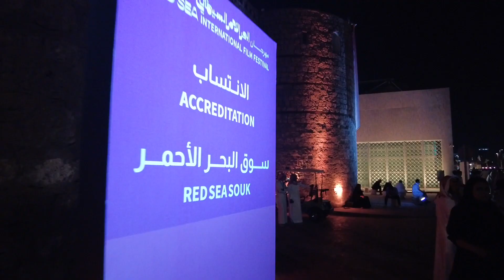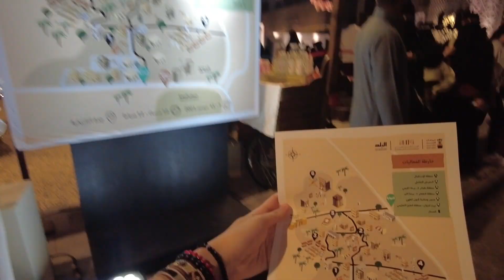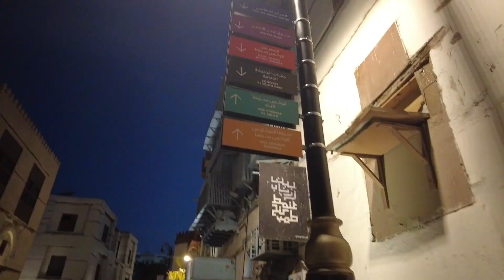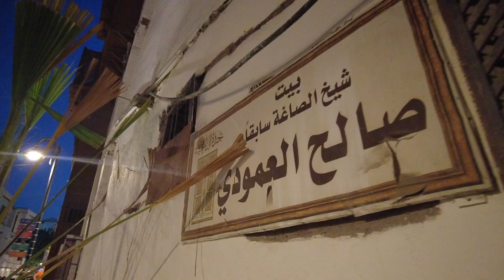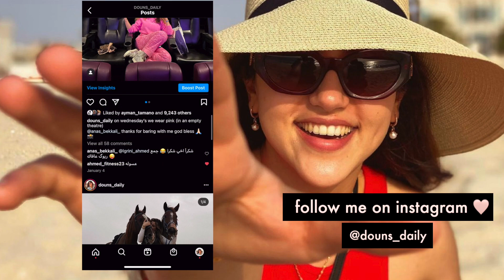جده التارخية، البلد II RED SEA FILM FESTIVAL 💃📽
So proud of my Jeddah! I had so much fun visiting Al Balad & learned a lot about Hijazi culture.